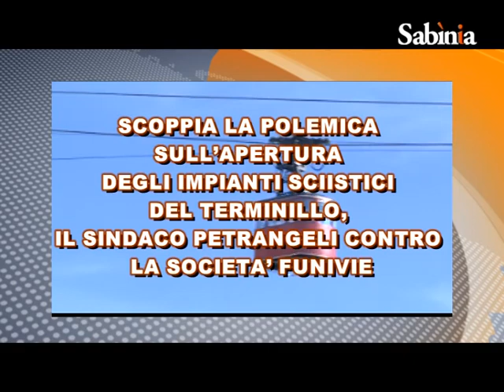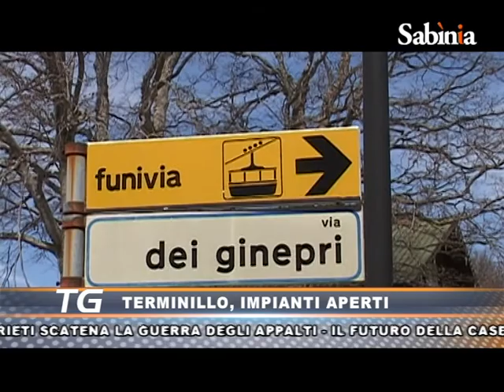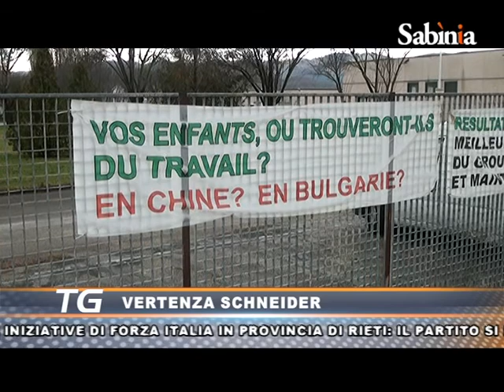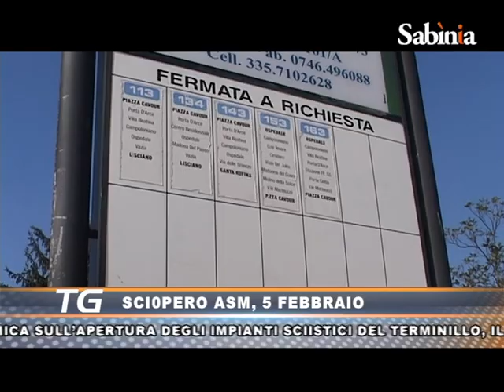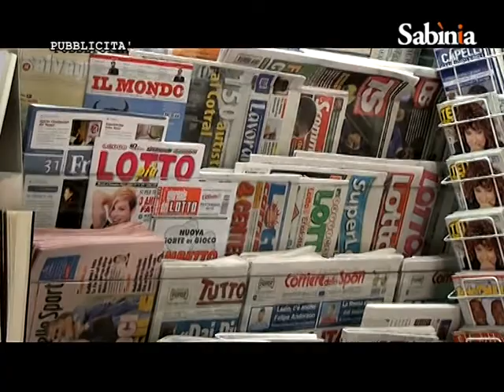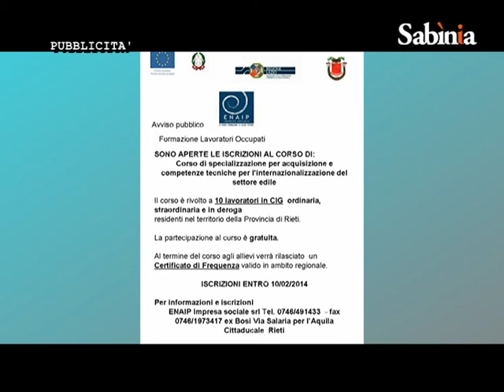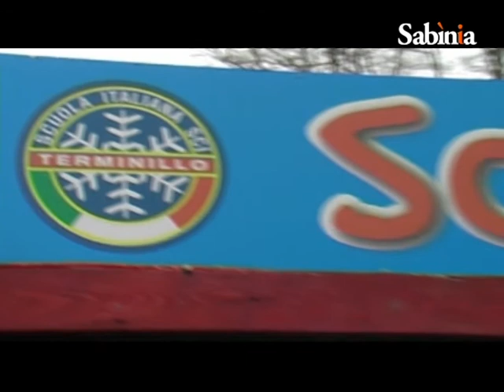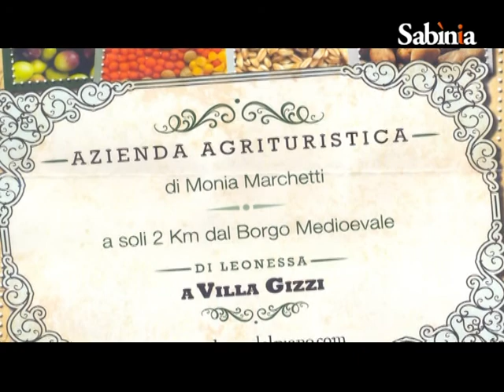Sabinia Silver tv - tg 03 02 14